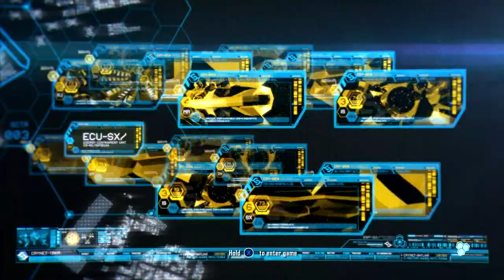CRYSIS 3 Walkthrough - PART 3 - ROOT OF ALL EVIL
CRYSIS 3 Gameplay Walkthrough Part 3 includes the mission...

Root Of All Evil

This walkthrough for CRYSIS 3 available on the PC PS3 Xbox One Xbox 360 will include the Full Game Main Campaign Story Objectives Side Objectives Cutscenes Gameplay Ending.

Crysis 3 is a 2013 first-person shooter video game developed by Crytek and published in 2013 by Electronic Arts. It is the third main game of the Crysis series, a sequel to the 2011 video game Crysis 2. The multiplayer portion of the game was developed by Crytek UK. Crysis 3's story revolves around Prophet, a Nanosuit holder who is on a quest to take revenge on the Alpha Ceph, the leader of the Ceph alien race. The game's story serves as the end of the Crysis trilogy. Gameplay revolves around the use of the Nanosuit, which grants players a variety of abilities such as being invisible. New features introduced in Crysis 3 include a new Nanosuit ability called "Rip & Throw", a compound bow and hacking, which allows players to hack into enemies' equipment, drones, and security defenses.

The game is set in a post-apocalyptic New York City, in an effort to merge the urban landscape of Crysis 2 and the forest setting of the original Crysis. The game introduces the "Seven Wonders", with each wonder having its own unique landscape and tactical layout. Due to complaints about Crysis 2's linearity, the game's levels were opened up so as to grant players more freedom. The development team also put efforts into creating a more emotional story, and the story's protagonist was inspired by the lead character of District 9. The game was developed by a team of 100 people during its 23-month development cycle. Crytek UK developed the game's multiplayer portion.

Officially announced in April 2012, the game was released for Microsoft Windows, PlayStation 3, and Xbox 360 in February 2013. A Wii U port was in development, but was canned because of relation troubles between Nintendo and EA. The game received positive reviews upon release. Praise was directed at the weapon selection and customization, menus, visuals and multiplayer, while it was criticized for its story, level design, length, and outdated mechanics in comparison to its predecessors. With a budget of $66 million, the game sold 205,000 copies in its debut month, and became a commercial failure for Electronic Arts. The game was later included in The Crysis Trilogy, a bundle released in February 2014. A remastered version, following in the steps of Crysis Remastered, was announced for the fall 2021 release on the Nintendo Switch, PlayStation 4, Xbox One and PC.